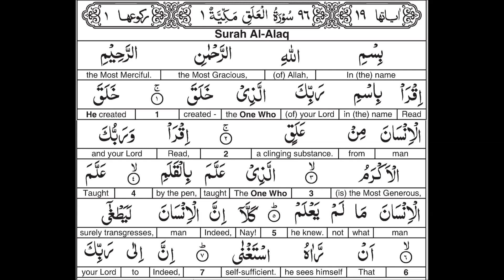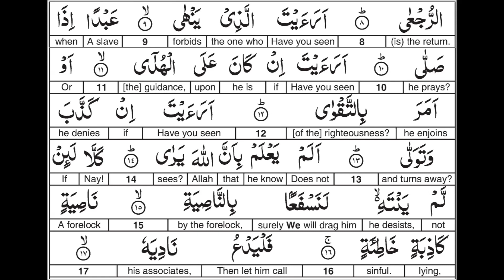Surah 096 Al Alaq By Al Afasy : Word for Word English Translation